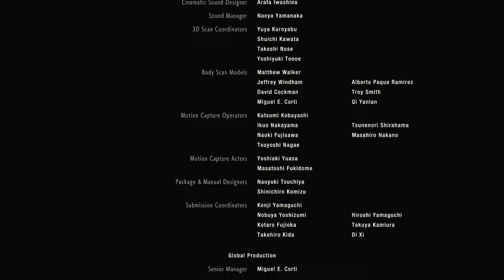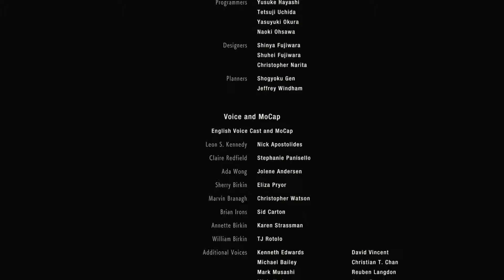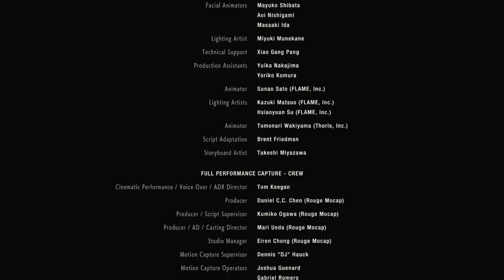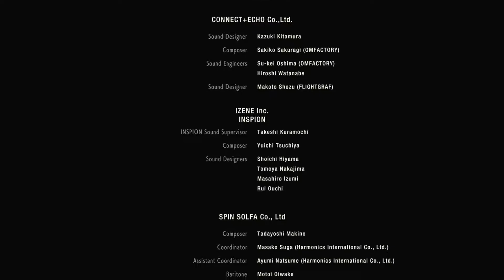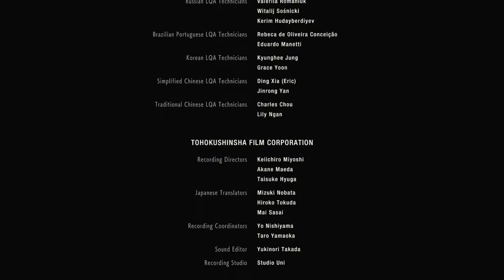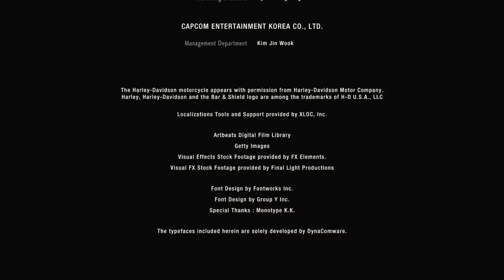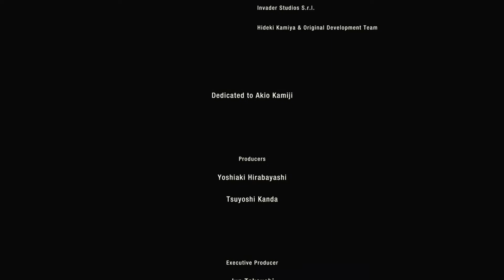CLAIRE GETS AN ENDING | RESIDENT EVIL 2 (2019) - 16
Our boy MoistOwlette's socials-

@firebuttongames  (Twitter)